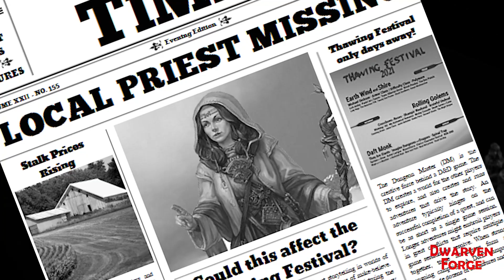Build of the Month February 2021: Shivering Springs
We're talking ice ice caverns, baby!

Safety tools are questions and techniques regarding subject matters your players might be uncomfortable broaching in your campaign.

*We film in Brooklyn, NYC so you may hear random sounds that are out of our control! Such as our upstairs neighbors apparently rearranging every single piece of furniture they have ever owned.